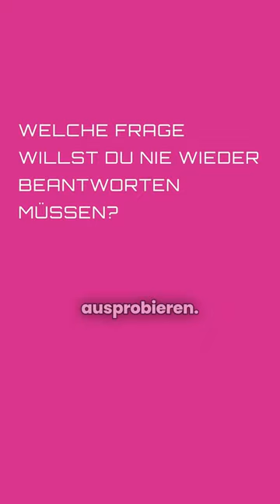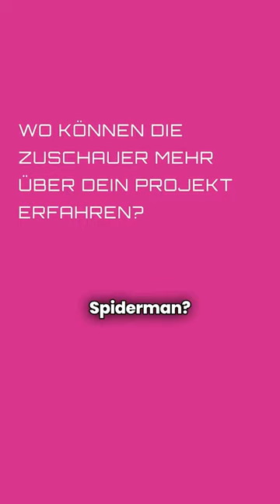ZUM-Apps nutzen - 10 AntwOERten in 100 Sekunden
Patrick Oberdörfer beantwortet 10 Fragen in 100 Sekunden, u. a. warum die Plattform ZUM-Apps als Tier einen Oktopus verkörpern würde und was das alles mit Spiderman zu tun hat.
ZUM als Zentrale für Unterrichtsmedien im Internet bietet mit ZUM-Apps eine Online-Plattform, die H5P integriert hat. H5P ermöglicht es interaktive Videos, Tests und Präsentationen z. B. für den digitalen Unterricht zu erstellen. Ein wichtiges Tool im Bereich offener Lernmaterialien.
ZUM-Apps bietet somit eine der Grundlagen für faire und freie Bildung in Deutschland, ganz unabhängig vom Geldbeutel.
Zudem bietet ZUM-Apps eine Vielzahl von Features, wie Fachportale, Verschlagwortung, Suchfilter, die Möglichkeit Nutzer:innen zu folgen und vieles mehr.
Die ZUM ist übrigens ein gemeinnütziger Verein, dessen Mitglieder seit 1997 ehrenamtlich digitale Tools und Inhalte für Lehrer:innen bereit stellen.